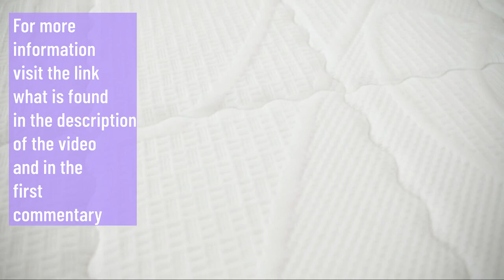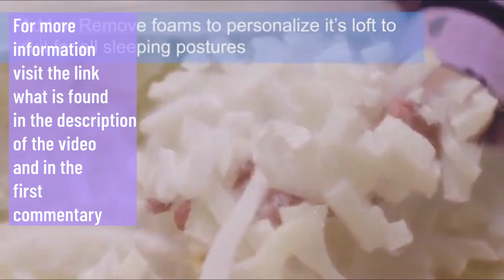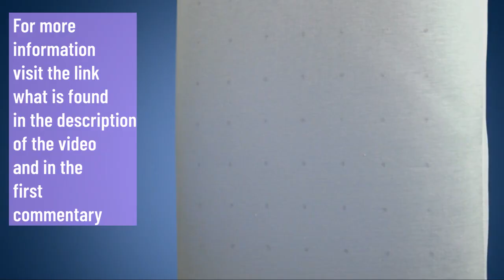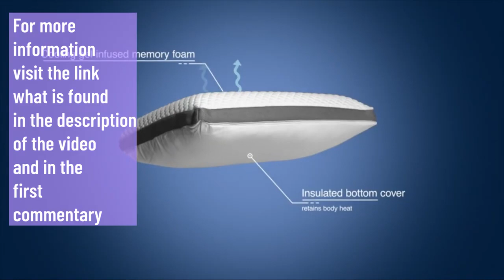Memory Foam Pillows